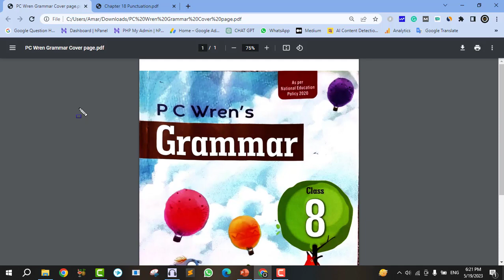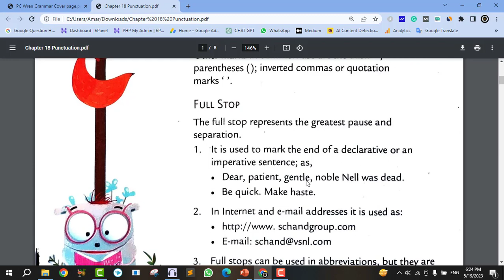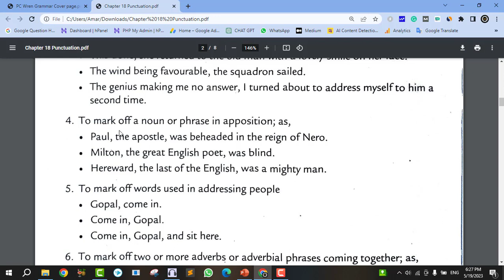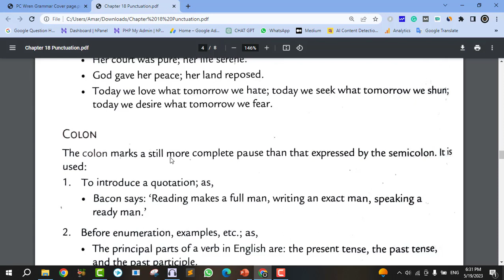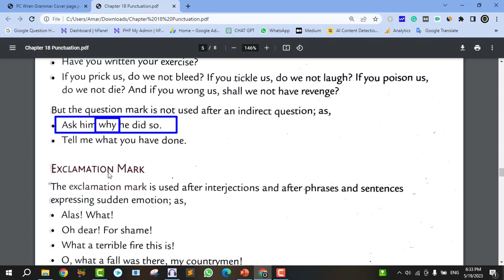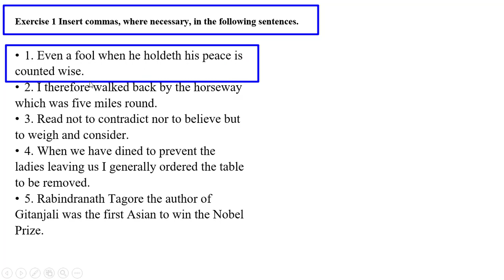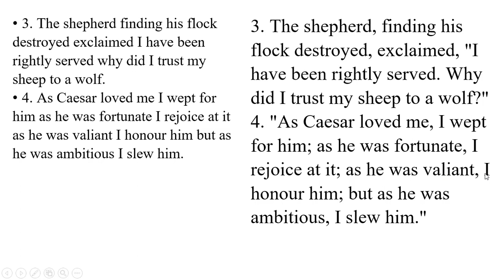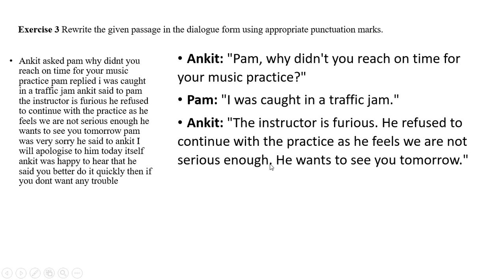PC Wren's Grammar Class 8 Chapter 18 Punctuation: All Answers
PC Wren's Grammar Class 8 Chapter 18 Punctuation All Answers with Explanation
Welcome to the ultimate guide for PC Wren's Grammar Class 8 Chapter 18 Punctuation! In this video, we delve deep into the world of punctuation and provide comprehensive answers and explanations to all the questions in Chapter 18. Whether you're a student looking to ace your grammar exams or someone seeking to enhance your punctuation skills, this video is a must-watch. Join us as we uncover the secrets and intricacies of punctuation, offering valuable insights and tips along the way. Don't miss out on this opportunity to level up your grammar game!

1. "Unleashing the Secrets of PC Wren's Grammar Class 8 Chapter 18 Punctuation All Answers with Explanation!"
2. "Discover the Ultimate Guide to PC Wren's Grammar Class 8 Chapter 18 Punctuation All Answers with Explanation!"
3. "Breaking Down PC Wren's Grammar Class 8 Chapter 18 Punctuation All Answers with Explanation: Everything You Need to Know!"
4. "The Hidden Truth About PC Wren's Grammar Class 8 Chapter 18 Punctuation All Answers with Explanation!"
5. "PC Wren's Grammar Class 8 Chapter 18 Punctuation All Answers with Explanation Revealed: Prepare to Be Amazed!"
6. "Mastering PC Wren's Grammar Class 8 Chapter 18: The Ultimate Punctuation Guide with All Answers Explained!"
7. "Unlocking the Power of Punctuation: PC Wren's Grammar Class 8 Chapter 18 All Answers Explained!"
8. "PC Wren's Grammar Class 8 Chapter 18 Punctuation All Answers Explained: Become a Punctuation Pro!"
9. "Discover the Secrets of PC Wren's Grammar Class 8 Chapter 18 Punctuation: All Answers Explained!"
10. "Level Up Your Punctuation Skills with PC Wren's Grammar Class 8 Chapter 18: All Answers Explained!"
11. "Ace PC Wren's Grammar Class 8 Chapter 18 Punctuation with All Answers Explained!"
12. "Punctuation Demystified: PC Wren's Grammar Class 8 Chapter 18 All Answers Explained!"
13. "The Complete Guide to PC Wren's Grammar Class 8 Chapter 18 Punctuation: All Answers Explained!"
14. "PC Wren's Grammar Class 8 Chapter 18 Punctuation All Answers Explained: Your Roadmap to Success!"
15. "PC Wren's Grammar Class 8 Chapter 18 Punctuation: Unlock the Answers and Excel in Grammar!"